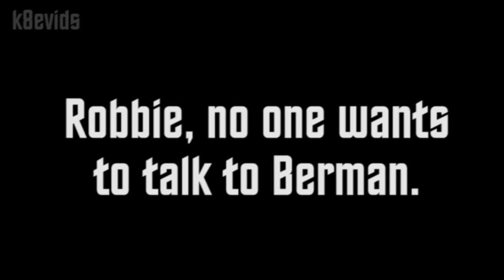Voyager Crack (Feat. The Delta Flyers)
This is a couple sound snippets from Robbie and Garretts hillarious podcast that never fails to be a good time.  The excerpts used are from their reviews of 2x08 and 2x09